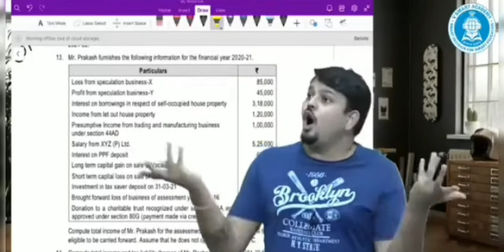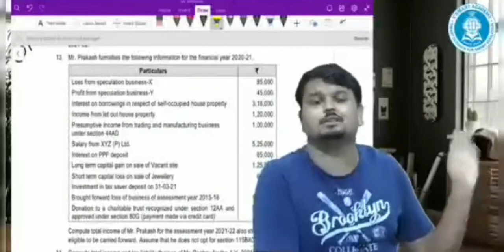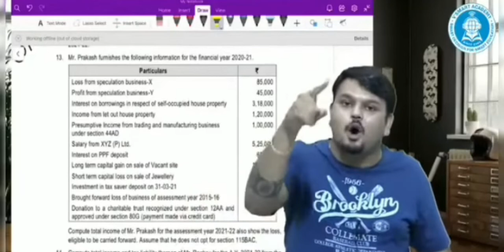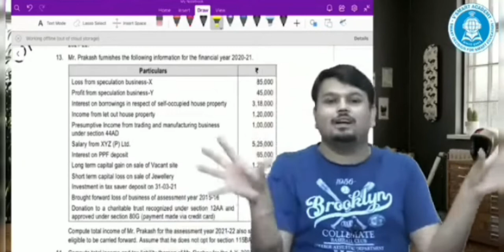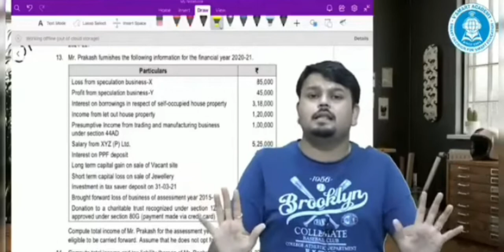Motivation by CA vijay Sarda sir 🔥CA ASPIRANT|| CA INTERMEDIATE@vedikaGadpallewar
Motivation by CA vijay Sarda sir 🔥